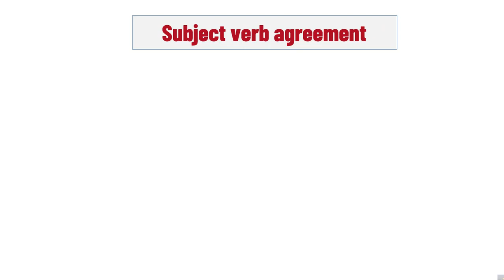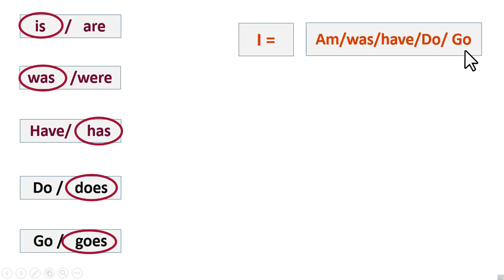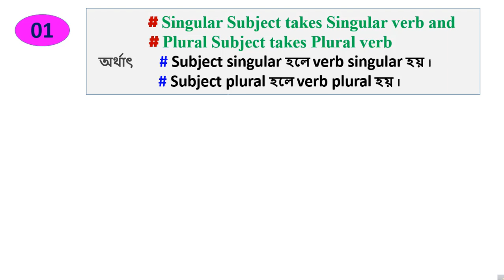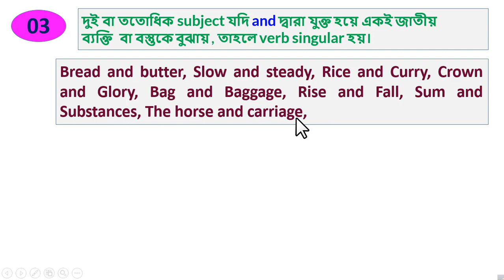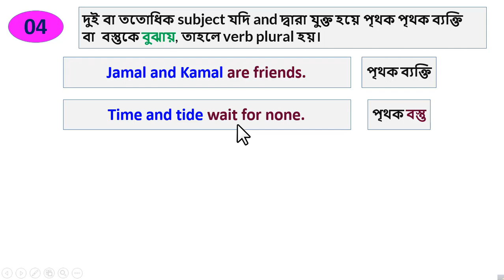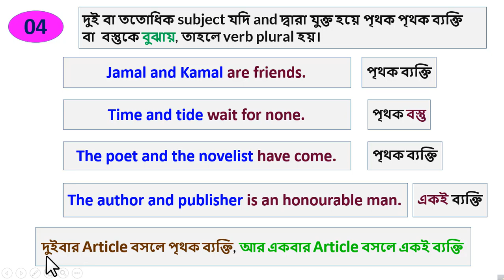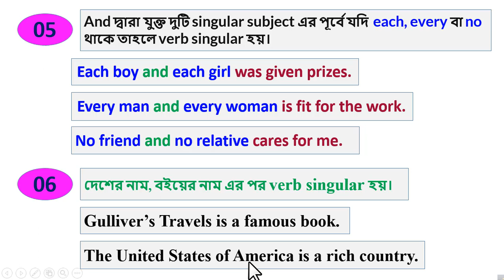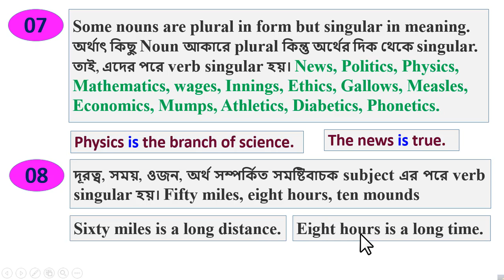Subject Verb for Admission Test in Bangla | Subject Verb Agreement Bangla